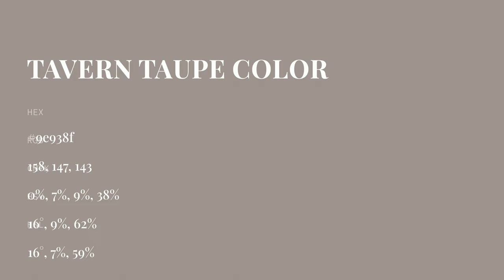Tavern Taupe color 9e938f hex color - Brown color - Cool color 9e938f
What color is Tavern Taupe ? 9e938f hex color - Brown color - Cool color 9e938f

Hex 9e938f Color Code is also known as Tavern Taupe color.